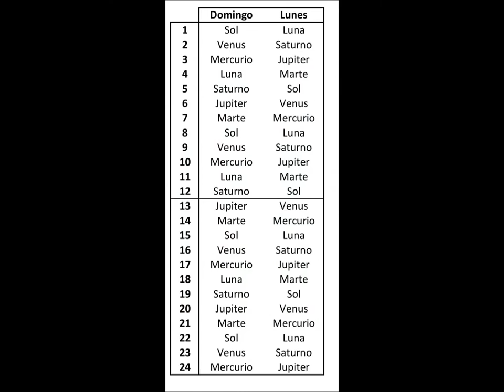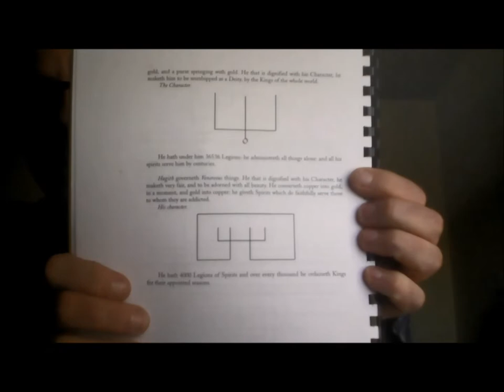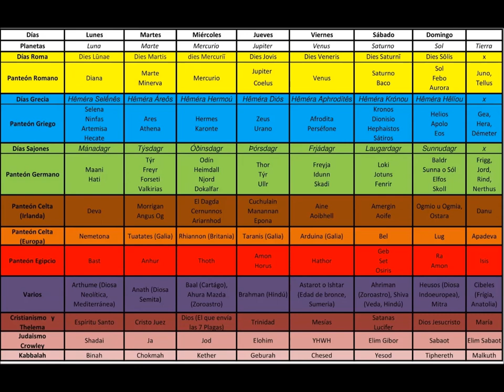Apotegmas - Arbatel de magia, astrología y Evocación de deidades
En esta ocasión hablo de otro Grimorio: El Arbatel de Mágia, para el que necesitamos conocer astrología básica y podemos usar para adaptarlo facilmente a nuestra propia tradición seas pagano, cristiano, wicca o cualquiera.